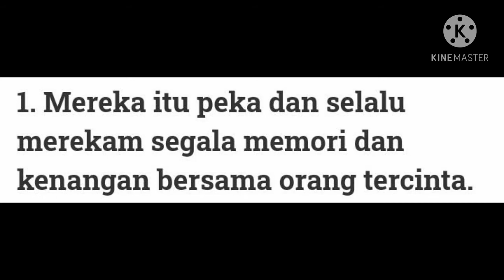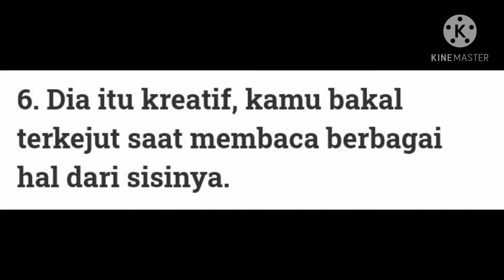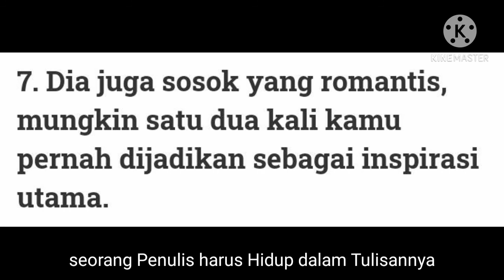Memiliki Pacar Seorang Penulis